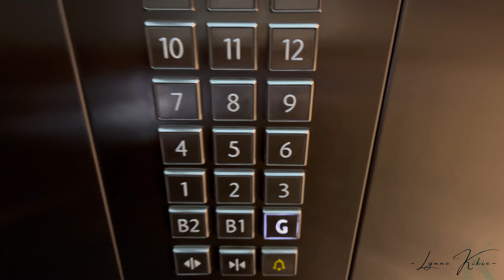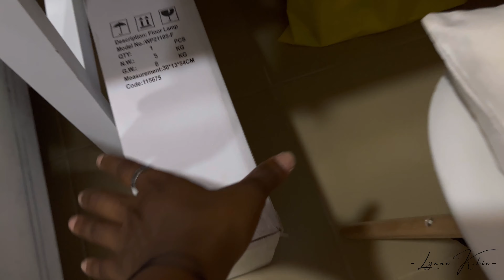Apartment Hunting In Accra, Ghana!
Hi guysss, I missed you guys soo much. I went apartment hunting, got a cute space for myself and i couldn’t wait to share it with you guys. Will give you guys a tour soon. I hope you enjoy this video.

Musician: LiQWYD

Musician: LiQWYD

Musician: LiQWYD